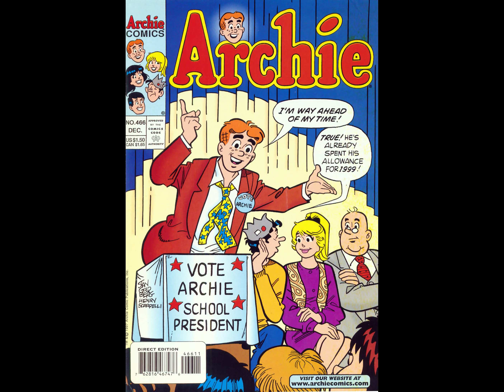Archie Comics 466 [comic book]